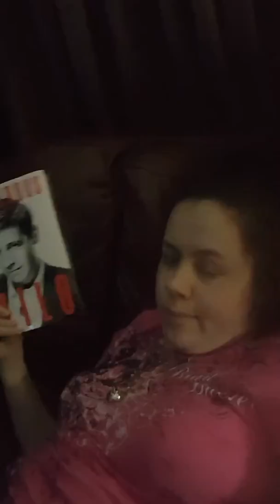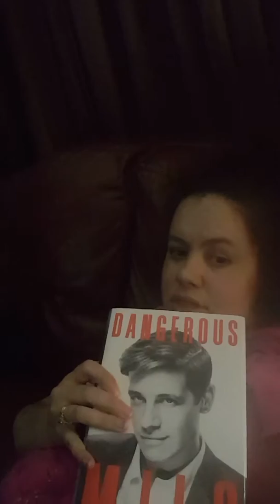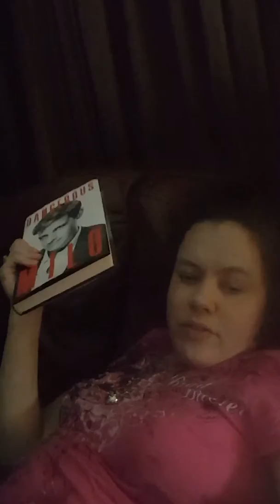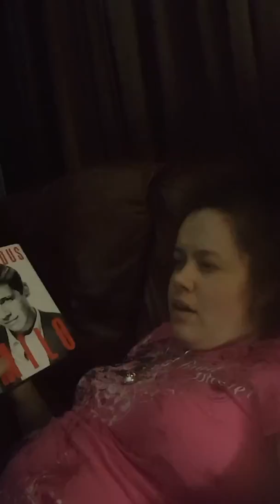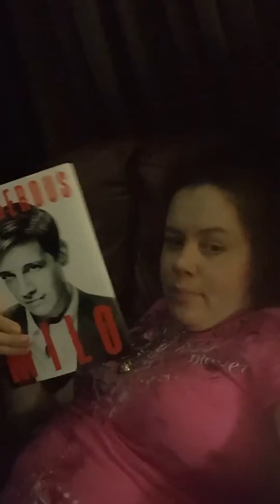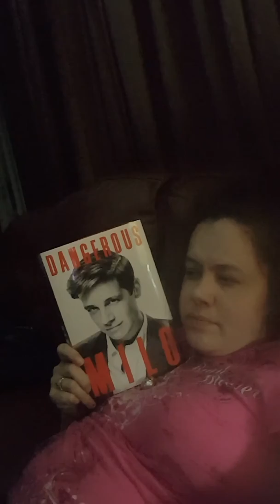My Book review on Milo's book Dangerous, and other thoughts.